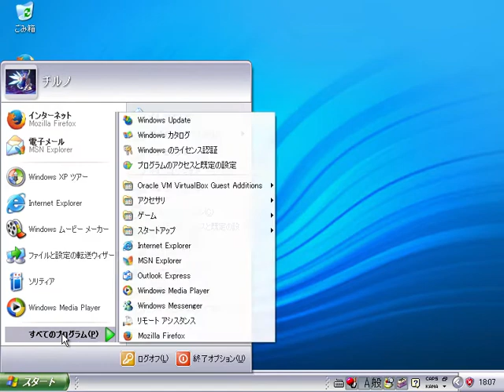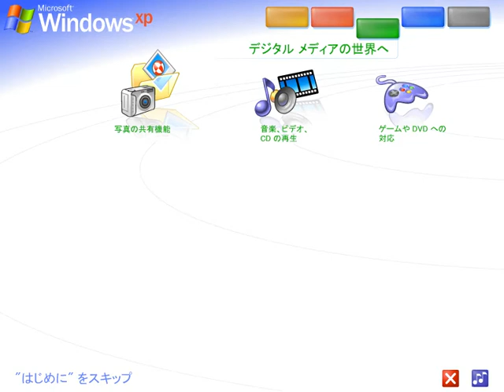Tour of Windows XP, Japanese Edition Part 0: Welcome to XP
This is the Japanese version of the Windows XP Tour thing. Note, if you listen closely, there's so many English loan words about technical things it pretty much sounds like broken English with Japanese grammar thrown in. Try to spot them all! I'll be releasing this in the different sections and with annotations between each.

Note: Microsoft owns this tour, I did not have any part in making this. This is being uploaded for demonstration purposes only.